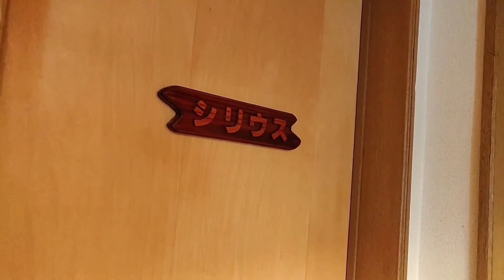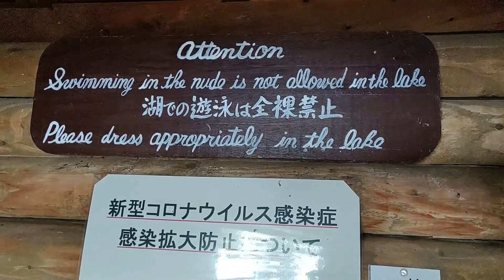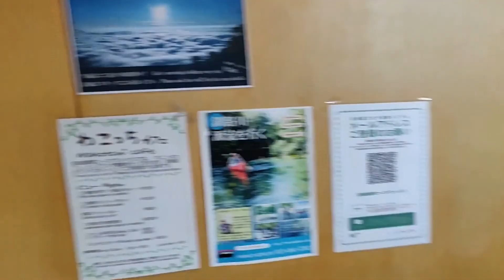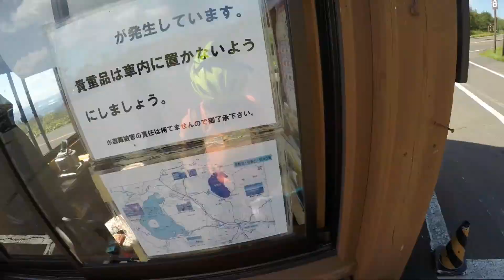Hokkaido Cycling Vlog #4 Sea of clouds and Lake of Emerald _ Bihoro Toge andd Mashuko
I am taking you today, on the tour of Kussharo, a little farming village nesteled in the crater of a volcano. We go on a little hike up Bihoro pass to see the lake Kussharo covered with clouds and then take little dip in hot spring and head on to a tiring but thousand times rewarding journey up the crater wall to peek in to the worl made of emerald blue.